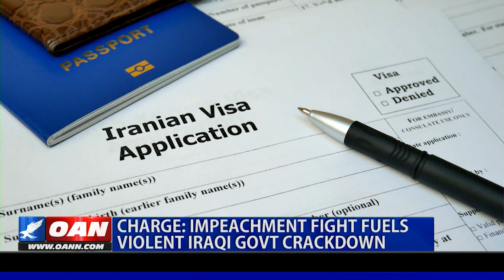Impeachment fight fuels violent Iraqi government crackdown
An Iraqi-American, who has served in national security positions in both countries, told One America's Neil W. McCabe that the State Department must investigate human rights abuses by the Iraqi president and foreign minister.